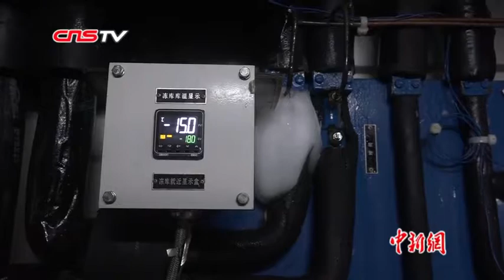走进远望7号厨房：航行45天也能有蔬菜供应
你知道航天测量船上都吃些什么吗？你知道航行几十天，食物如何保鲜吗？近日，记者跟随远望7号船上厨师，探访了这艘远洋科学巨轮的厨房。（温孟馨 韩帅）